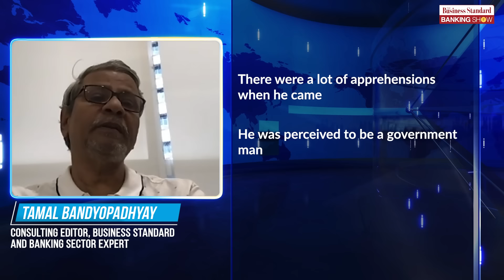Tamal Bandyopadhyay on four years of Shaktikanta Das as RBI governor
Our consulting editor, Tamal discusses the tenure of current RBI governor Shaktikanta Das, his mark on the central bank and the challenges ahead